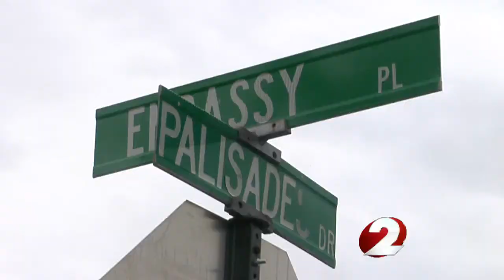Taxi driver helps id shooting suspect